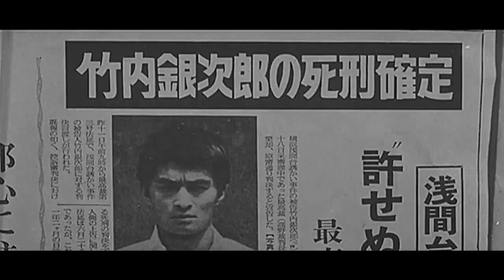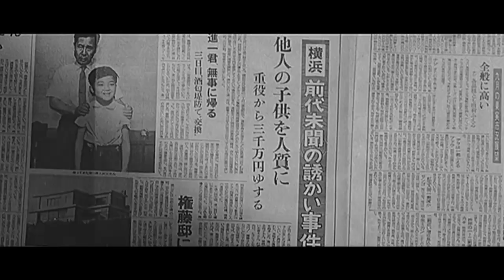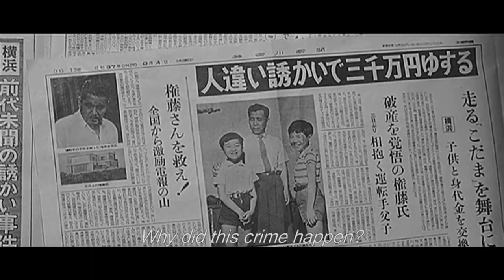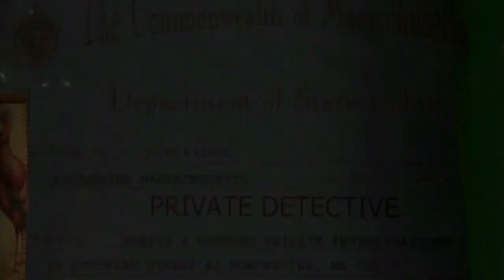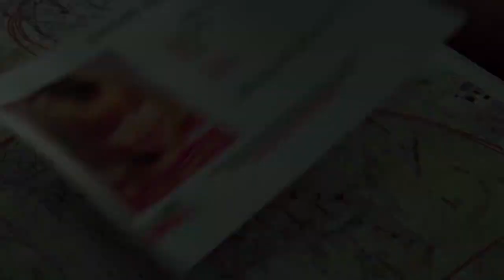#1 مابين الماضي والحاضر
في هذا المقطع قدمت لكم مراجعتي للفلمين الرهيبين والي تعتبر من مفضلاتي

مراجعة high and low

مراجعة  gone baby gone

اكتبولي ف الكومنت تحت ايش الافلام الي تبغونها تكون في المقاطع الجاية